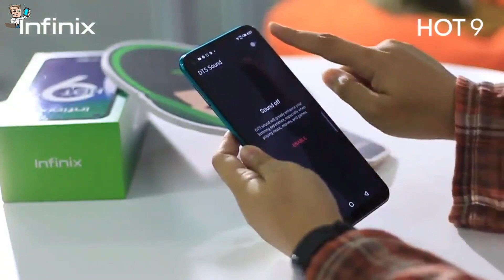Infinix Hot 9 Series First Look | Quad Camera Mediatek Helio A25 | Infinix Smartphones 2020 | PHONLY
Tags ( Ignore ) :-
Infinix Hot 9 Series First Look
Quad Camera Mediatek Helio A25
Infinix Smartphones 2020
PHONLY
infinix hot
infinix hot at
infinix hot and price
infinix hot apps
infinix hot add
infinix hot all mobile
infinix hot at amazon
infinix hot air
infinix hot at phone
infinix hot back cover
infinix hot battery
infinix hot black colour
infinix hot battery price
infinix hot blue colour
infinix hot black
infinix hot bangladesh price
infinix hot bd price
infinix hot cover
infinix hot charger
infinix hot camera
infinix hot car price
infinix hot c3
infinix hot company
infinix hot customer care number
infinix hot combo
infinix smartphone
infinix smartphone price
infinix smartphone under 5000
infinix smartphone under 10000
infinix smartphone 2
infinix smartphone price list
infinix smartphone 3
infinix smartphones under 8000
infinix smartphone s5
infinix smartphone amazon
infinix smartphone and price
infinix smartphone all
infinix smartphone at jumia
infinix smartphone and their prices
infinix smartphone algerie
infinix smartphone avis
infinix all smartphone price in india